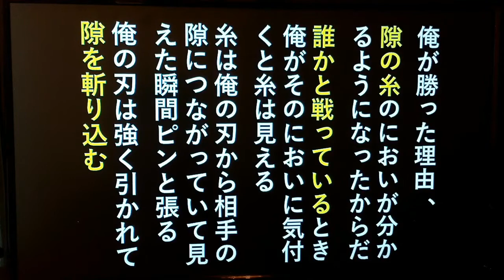「俺が勝った理由。隙の糸のにおいが分かるようになったからだ。」の、本当の意味とは？【神仙堂薬局・鈴木邦昭】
俺が勝った理由。こちらの台詞も
心理学的な考察をすると違った解釈になったと思います！

これをご覧になると見え方が変わるかもしれません(笑)

こちらの動画も合わせてご視聴ください！
【ネタバレ注意】鬼滅の刃を心理学的に考察してみました part1